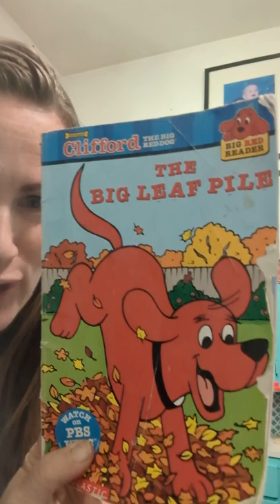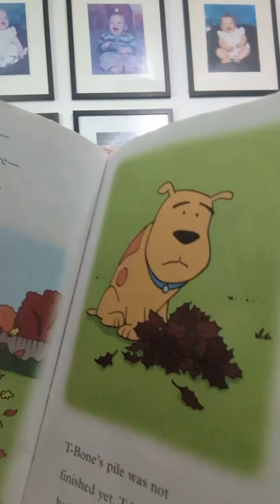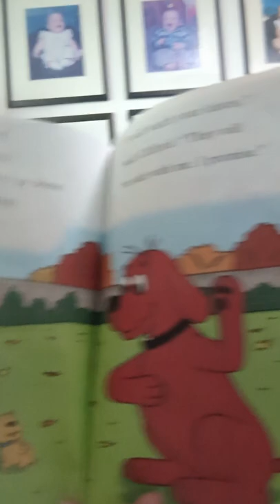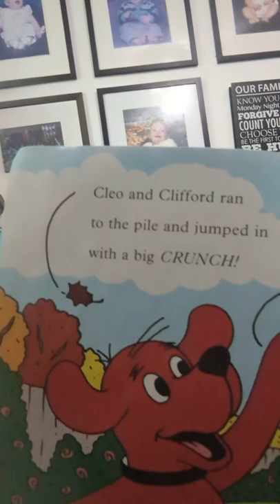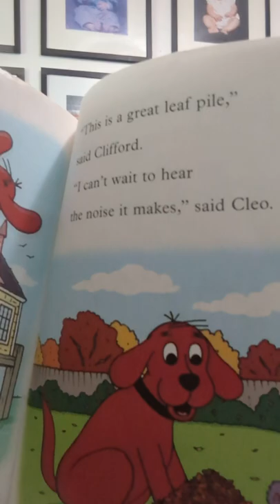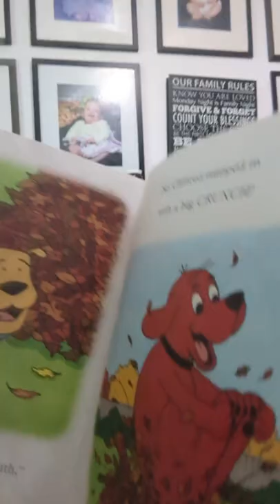Vienna bedtime story Day 1